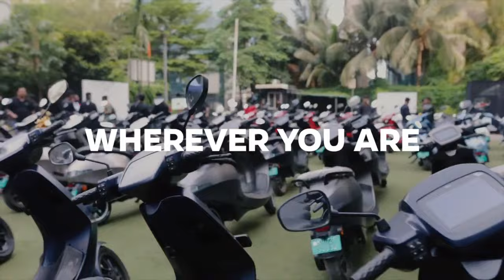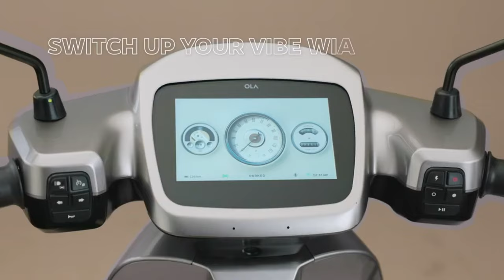Top 10 Critical Pre-Delivery Inspection Points for Your Electric Scooter [Must-Watch!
Avoiding Common Issues with Top 10 Pre-Delivery Inspections for Electric Scooters"Discover how to spot common issues before they turn into major problems. This video delves into the top 10 pre-delivery inspections for electric scooters, offering practical advice on what to look for and how to fix any issues you find. You'll learn how to ensure your ride is optimized for safety, performance, and longevity.

In this video we’ll walk you through:
- Topic :- Pre Delivery Inspection Point For electric scooter
- Topic :-Tyre Check before Delivery of electric scooter
- Topic :-Body pannel check before Delivery of electric scooter
  Topic :-Handle check before Delivery of electric scooter
  Topic :-Foot rest check before Delivery of electric scooter

Our channel is about Electric vehicle, Electric Scooter and Electric bikes. We cover lots of cool stuff such as:-
 Electric Scooter Comparison
 Electric Bike Comparison
 Electric Scooter Range Test
 Electric Bike Range Test
 Electric Scooter Customer Review and Electric Bike Customer Review.

Big Announcement for Good NEWS: Last Chance to Book Your OLA S1 AIR BOOKING AT 1,09,999/- 😱😱😱😱😱